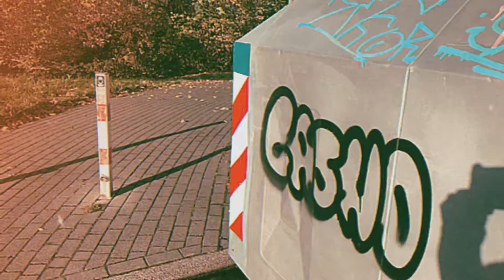blader_macl - JustRoll&Practice (Skatepark Dortmund Hombruch, GERMANY)